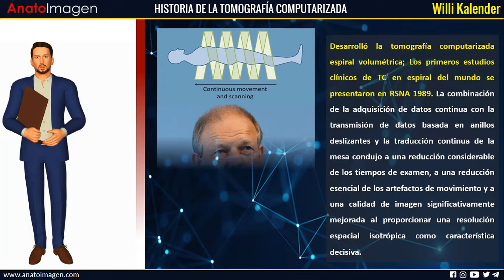Historia de la Tomografía Computarizada (TC) - Willi Kalender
❗Presentamos nuestra nueva presentación de casos clínicos❗
En esta oportunidad mostramos un extracto de nuestro nuevo curso de tomografía computarizada, especialmente el módulo de la Historia de la TC. Y como invitado especial al científico Willy Kalender quién es uno de los científicos mas importantes de los tomógrafos modernos.